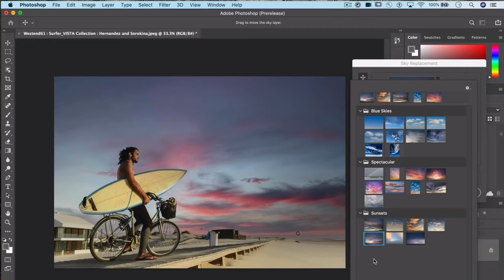Sony a9s and Canon R1 on the horizon! New toy for Photoshop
Sony has an R5 killer in development that is rumored to be coming in 2021. Not to be outdone, Canon is rumored to be working on the R1, the flagship mirrorless camera for the EOS R line. We’ll discuss everything we know about these and other stories from around photography in today’s episode of PhotographyTalk.

My Gear:

2nd Best Camera
Favorite Lens
70-200mm Awesomeness
2nd Favorite Lens

2. Comment on this video (and as many other videos on this channel as you want for additional entries) after watching it in its entirety. People spamming our comments will be disqualified. Be sure you watch the entire video all the way through before commenting on it! Comments must be made within 30 days prior to the giveaway expiration date.

3. Register on PhotographyTalk (it’s free!) & Introduce yourself in the forum

There is NO PURCHASE NECESSARY to enter the contest or win a prize.

Please note that the year of free coffee from f-Stop Coffee is in the form of one (1) 12-ounce bag of coffee delivered to your door each month for twelve (12) months.

A total of four (4) winners will be chosen from the comments on four (4) randomly selected videos from our channel. We will announce the giveaway winners on the PhotographyTalk episode after the giveaway ends, so keep your eyes peeled for that video! Once we verify you as one of the winners, we will send your prize out to you!

By entering this giveaway, you agree to release YouTube from any and all liability related to this giveaway. Refer to the YouTube Community Guidelines for additional details. Also see the PhotographyTalk Privacy Policy.

PhotographyTalk will pay to ship the prizes. Winners are responsible for all costs incurred after that (i.e., taxes, import fees, and so forth).